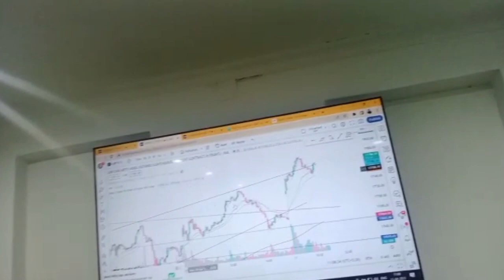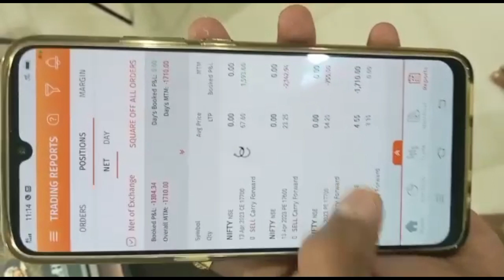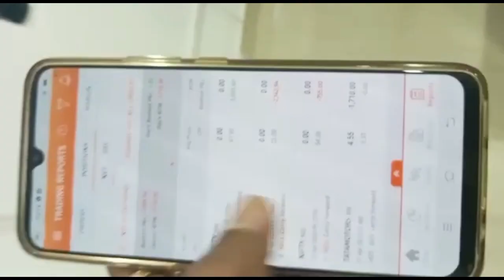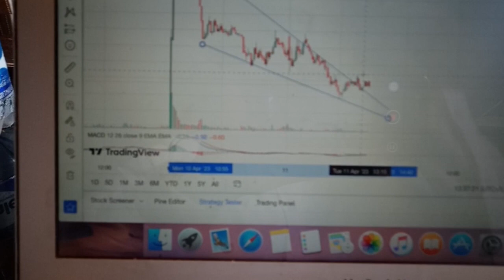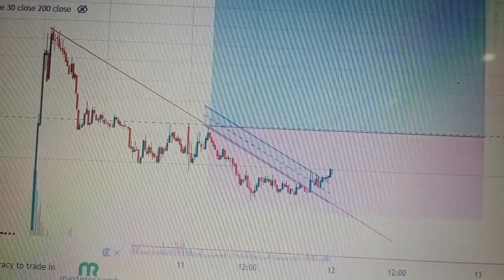3000 loss Trading Intraday / Travel Trading / MotoMachan Bhubaneswar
Today we are started live trading for traders who want to trade with a small amount for learning and as well as earning. Kindly watch our full video to learn trading with zero anxiety.

Android App : Investment Unblocked

1. World Stock Market timing as per Indian time.